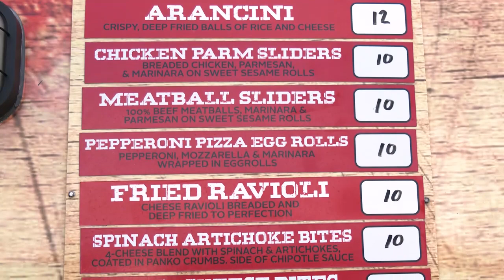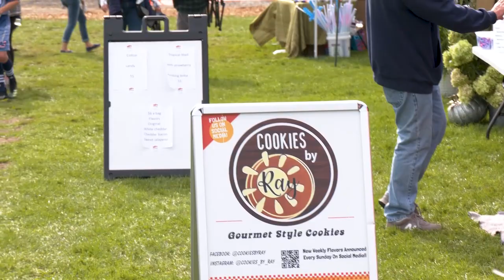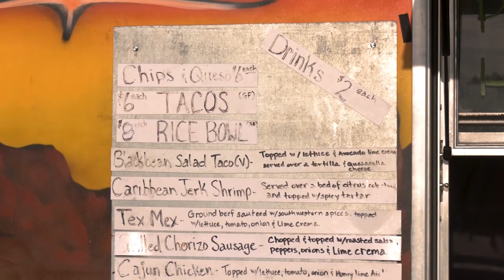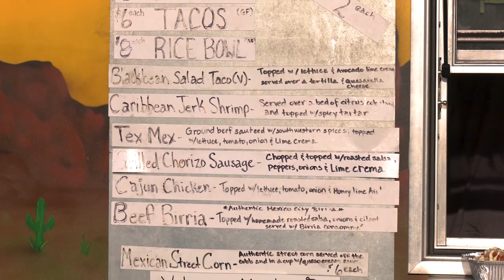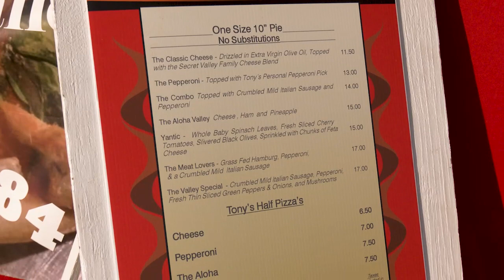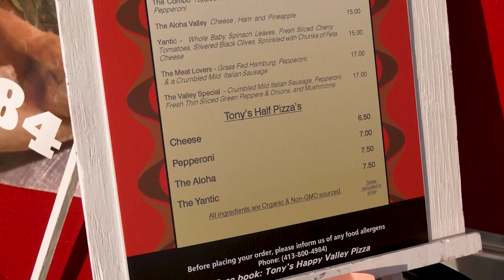2023 Monson Food Truck and Music Festival Spotlight - 09/16/2023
It was great food, great music, and great company at the 2023 Monson Food Truck & Music Festival!
Tony's Happy Valley Pizza, TJ's Pop, Birds Nest Italian Street Food, All Things Maple, Thee Taco Dude, Trailer Trash, Savage Brothers, Jordyn Doyle, The Cooper Jones Band, Clowning for Kidz Foundation, Monson Food Truck & Music Festival